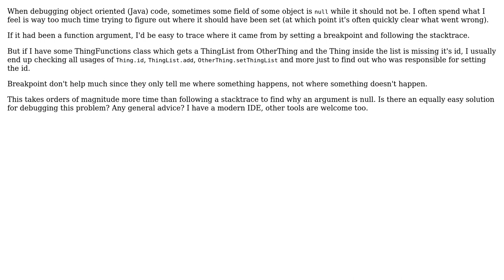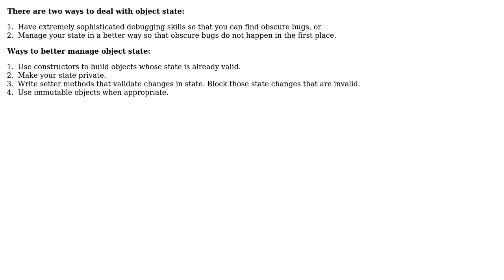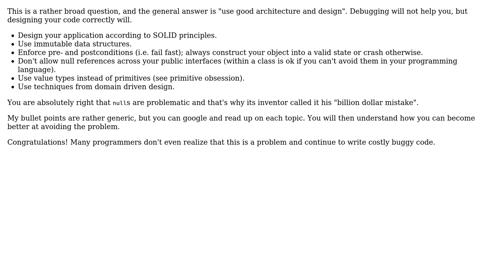Advice for bugfixing object oriented code: why is data not set? (4 Solutions!!)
Advice for bugfixing object oriented code: why is data not set?

With thanks & praise to God, and with thanks to the many people who have made this project possible! | Content (except music & images) licensed under CC BY-SA | Music | Images & others | With thanks to user Tanner Swett user Robert Harvey user Mark user jhyot user Alex Favieres and the Stack Exchange Network Trademarks are property of their respective owners. You are responsible for your own actions.